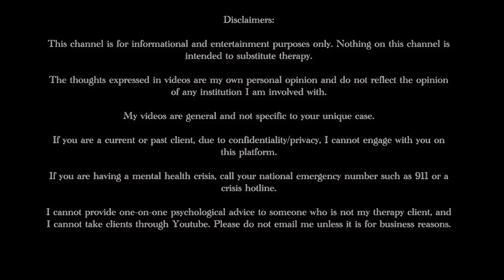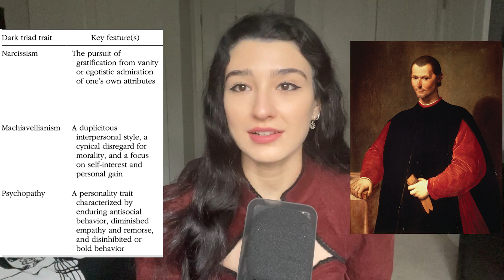THE DARK TRIAD: Narcissism, Machiavellianism & Psychopathy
Time Stamps:
0:00 Intro to the dark triad
5:01 Findings of the study
12:15 Takeaways & questions for YOU!

Muris, P., Merckelbach, H., Otgaar, H., & Meijer, E. (2017). The Malevolent Side of Human Nature: A Meta-Analysis and Critical Review of the Literature on the Dark Triad (Narcissism, Machiavellianism, and Psychopathy). Perspectives on Psychological Science, 12(2), 183–204.